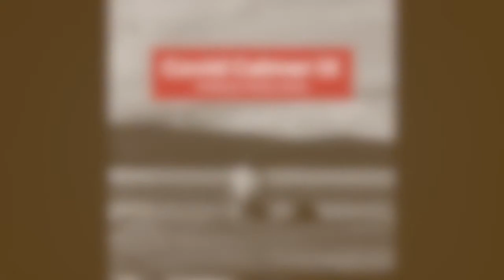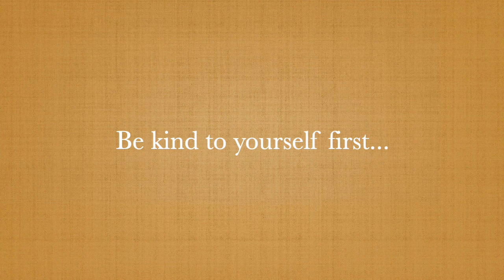Covid Calmer IX relaxation session with Professor Ursula James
Covid Calmer is a FREE online group relaxation session designed to help you reduce anxiety, clear your mind and spend a little 'me time' relaxing and letting go of the stress of the current situation COVID19 situation.

This is the audio recording from the session on Wednesday 20th May 2020.

Before you listen to the audio find a comfortable place where you won't be disturbed for half an hour. You can sit or lie down while listening to it. We advise wearing headphones when listening.

WARNING: Do not drive or operate heavy machinery whilst listening to this recording.

For more information about hypnotherapy and to book a session with Ursula go
For the time being all sessions take place online, which is as effective as a face to face session.